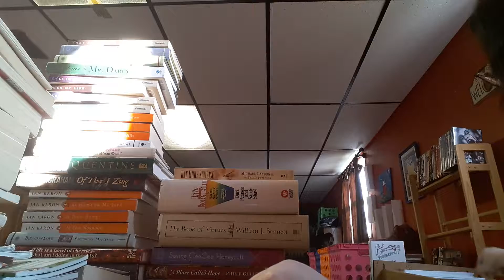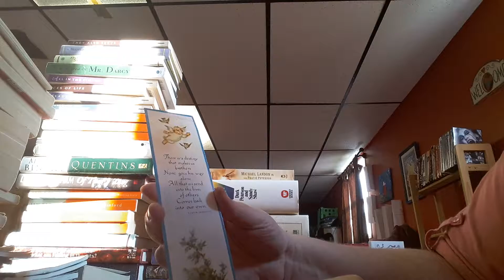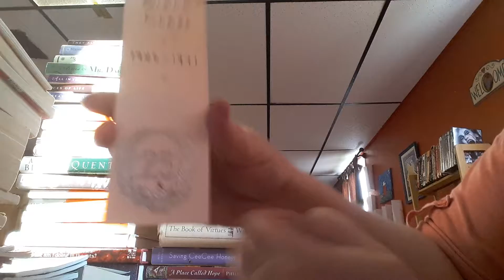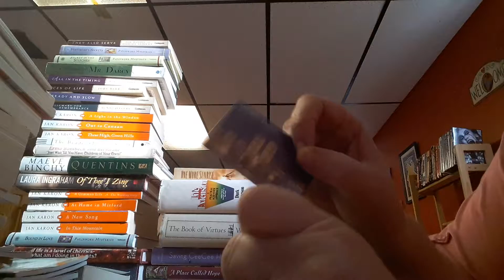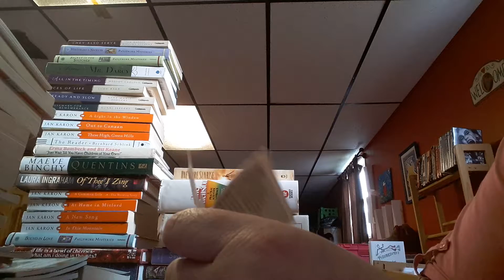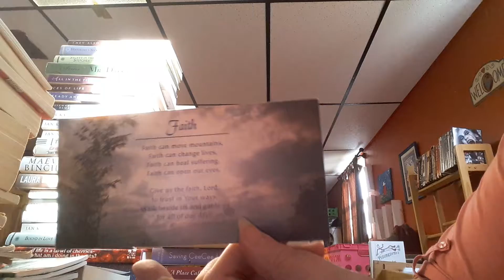Treasures found in used books 5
Mindasbookstoreandmore.com